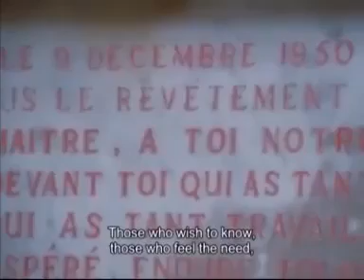A brief documentary in French on the Sri Aurobindo Ashram, Pondicherry.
This video is a brief documentary in French (with English subtitles) on the Sri Aurobindo Ashram, Pondicherry. In this video, one can see glimpses of the Ashram life, devotees offering their prayers at the Samadhi of Sri Aurobindo, students of the Ashram School taking part in various games, etc. This documentary also features the demonstration of 'asanas' by Ambu, the exponent of Hatha-Yoga and an early inmate of the Ashram and a brief talk given by Navajata, the first General Secretary and Treasurer of Sri Aurobindo Society.